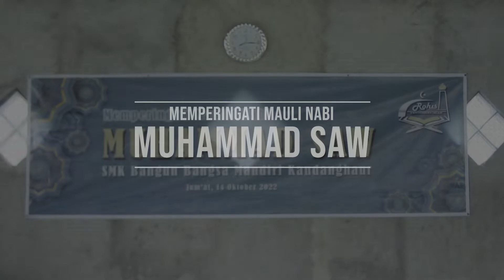Memperingati Maulid Nabi Muhammad SAW 1444 H | Rohis SMK BBM Kandanghaur | 14 Oktober 2022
Kegiatan Maulid Nabi Muhammad SWA 1444 yang diselenggarakan oleh Rohis SMK BBM Kandanghaur